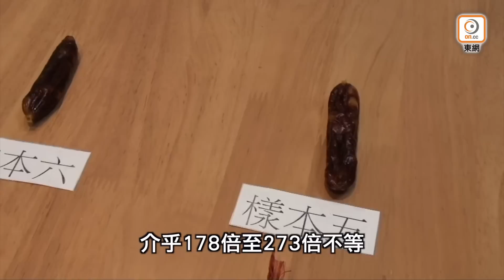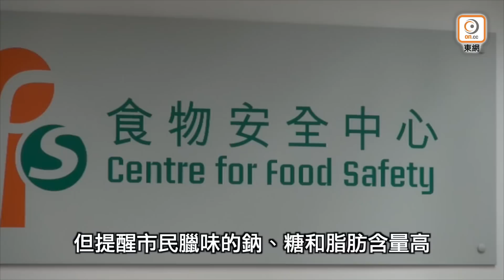【on.cc東網】東方日報A1：臘腸膶腸驗出重金屬 多食會中毒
近日氣溫驟降，臘味煲仔飯或膶腸炒芥蘭，都是港人鍾愛的美食。不過，現時市面銷售沒有包裝的臘腸及膶腸品質參差，部分來源成疑，本報近日從全港不同地區的街市及攤檔，購買6個臘腸及膶腸樣本，交予專家檢測其重金屬成分，結果發現所有樣本的鉛、鎘、水銀及砷都超標，最嚴重的樣本水銀超標逾300倍，亦有樣本鉛超標逾78倍。醫生指重金屬釋出的毒素可在體內積聚，長時間攝取會構成慢性中毒，最嚴重可致命，孕婦中毒亦會引致胎兒流產。